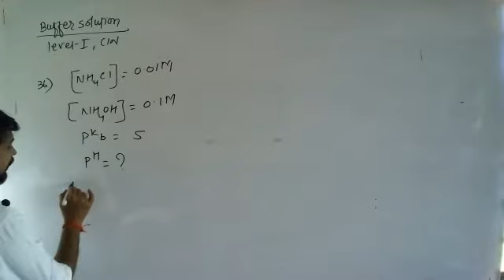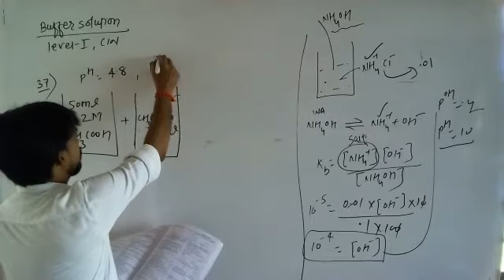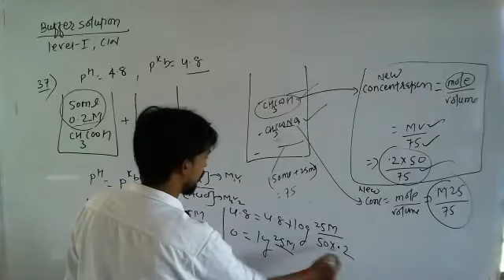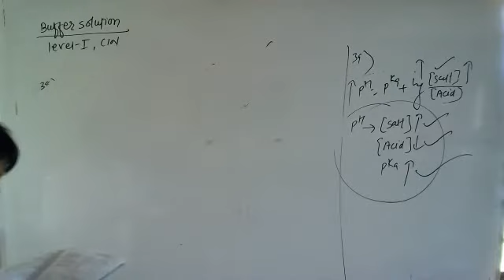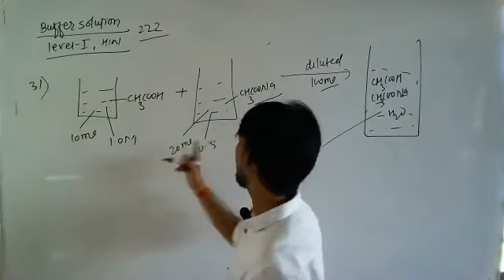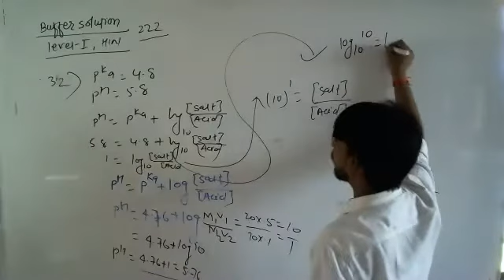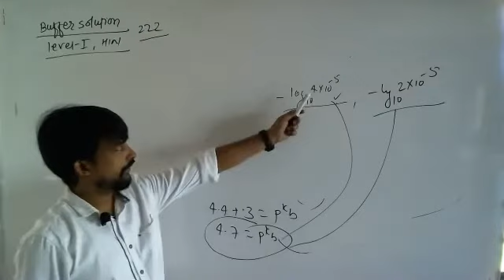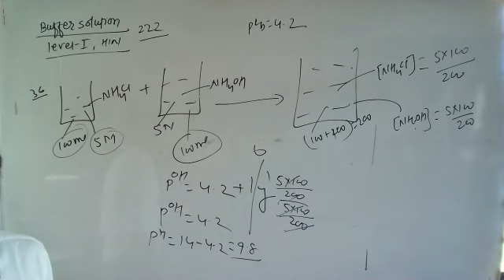13-May-2021 INCOMING XII PCB (M+_M1_M2) L-1 CHEMISTRY BY DEEPAK SIR